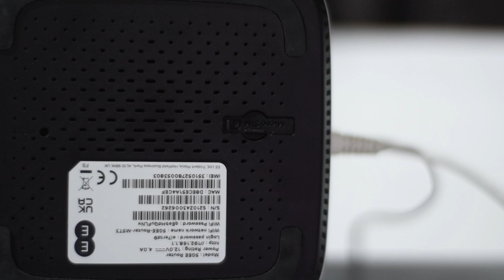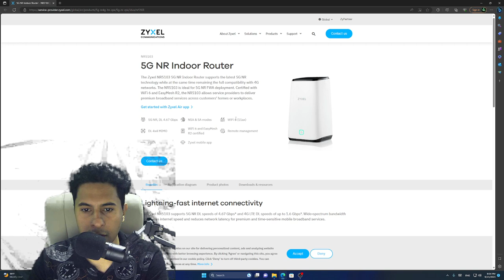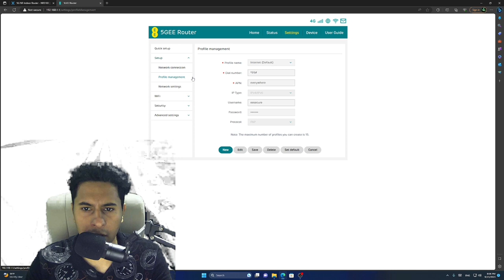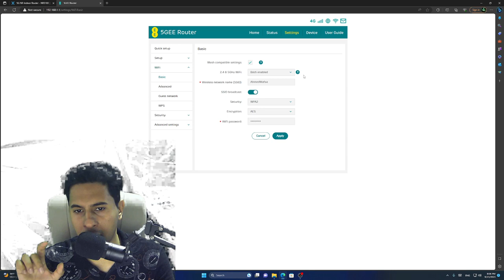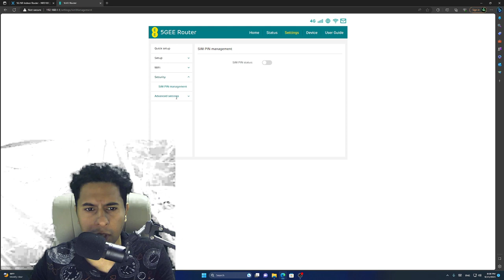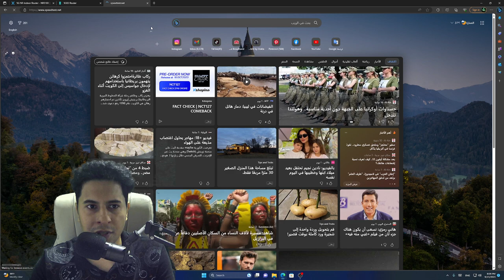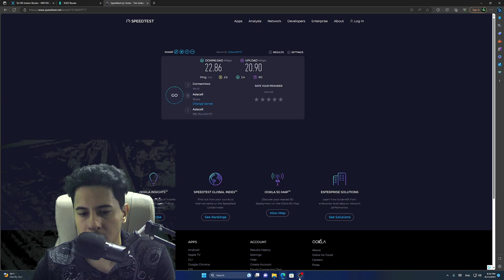مراجعة راوتر زايسل ان ار Zyxel NR5103 5G NR Indoor Router راوتر تصحيح نسخة EE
مرحبا اخواني الاعزاء , اضع هنا لمحة سريعة عن الرواتر ومواصفاته وسرعته وطريقة الدخول الى اعداداته

5G NR, DL 4.67 Gbps
NSA & SA modes
WiFi 6 (11ax)
DL 4x4 MIMO
WiFi 6 and EasyMesh R2 certified
Remote management
FOTA
Zyxel mobile app